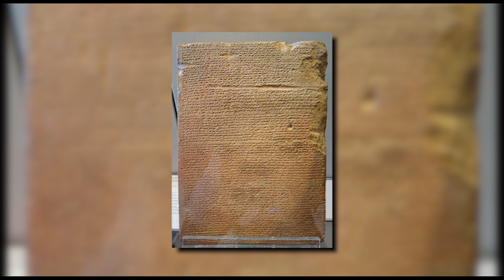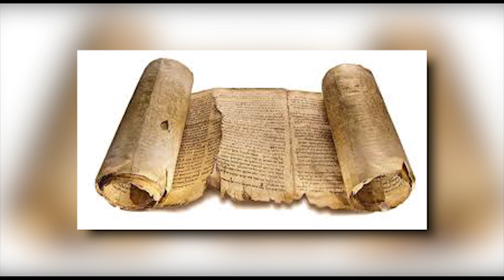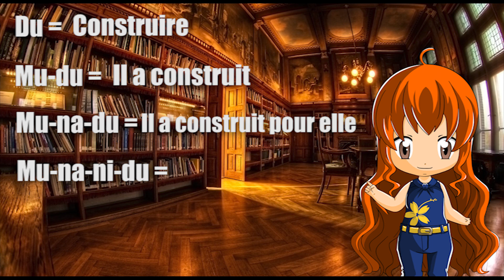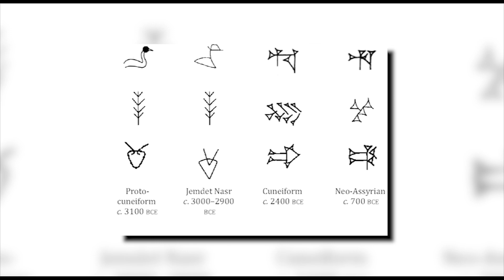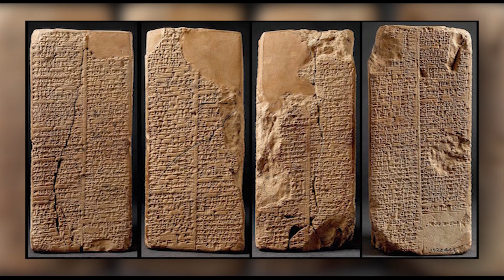Découvrez le Sumérien ! - Rick&Evy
Bibliographie :
- Halloran, John, Sumerian Lexicon, A dictionnaire guide to the ancient Sumerian language, Londres, 2006
- Labat, René ; Malbran-Labat, Florence, Manuel d’épigraphie akkadienne, Paris (édition de 2002)
- Bord, Lucien-Jean, Petite grammaire du sumérien à l’usage des débutants,
- Bottéro, Méospotamie, l’écriture, la raison et les dieux, Paris, (édition de 2003)
- Edzard, Dietz Otto, Sumerian grammar, Society of Biblical Literature (édition de 2003)
- Finkel, Irving, Cuneiform, Londres, 2015
- Le lexique en ligne (très pratique quand on étudie la langue !) de The Pennsylvania Sumerian Dictionary